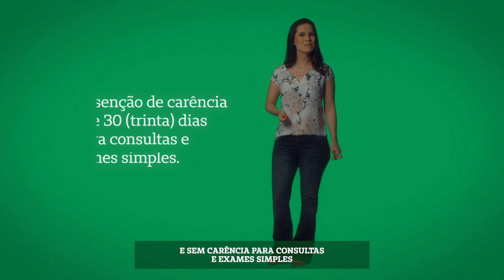Julho - Campanha PJ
Com os planos empresariais Unimed Campo Grande, todo colaborador fica motivado. Cadastre-se e saiba mais!